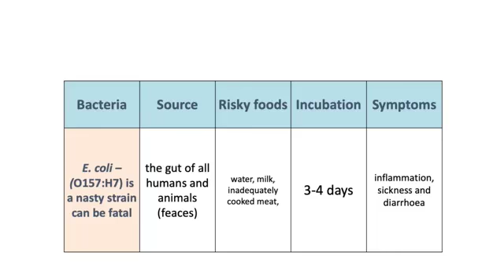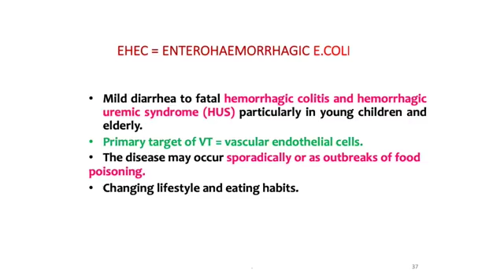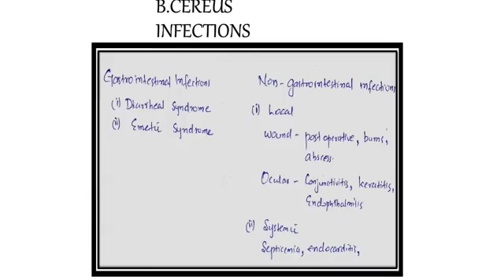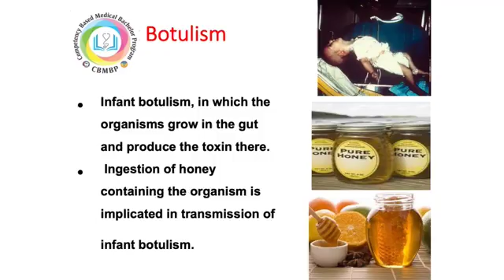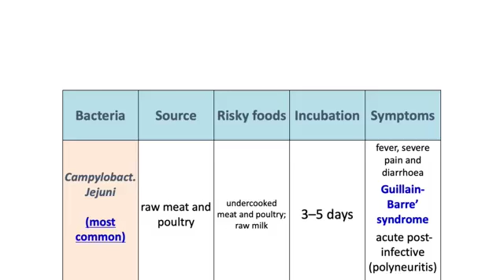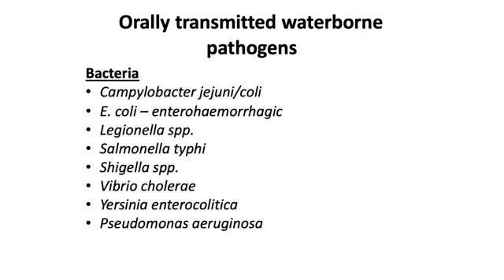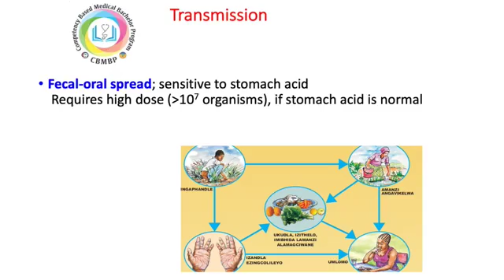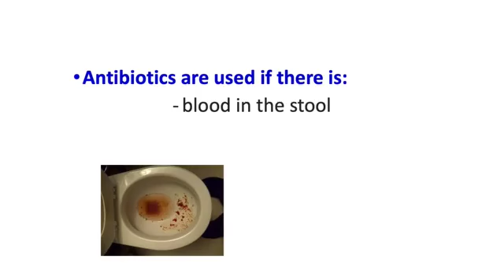Food Poisoning part ll